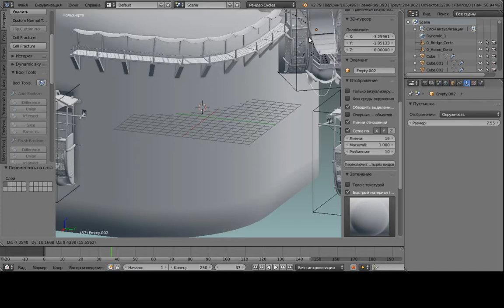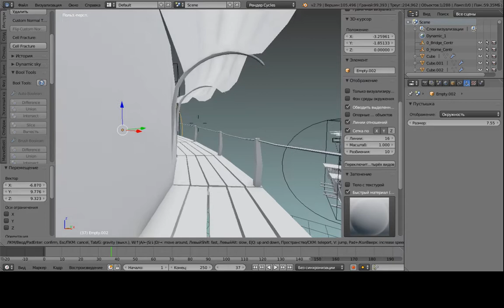Blender sky architecture